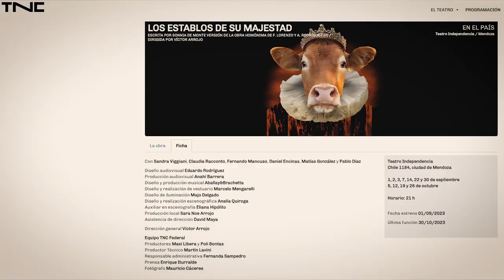La obra Los establos de su majestad fue seleccionada por el Teatro Nacional Cervantes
En el marco del programa Produce en el País, el Teatro Nacional Cervantes eligio esta producción mendocina que se estrena en el Teatro independencia el primero de septiembre.
Los establos de su majestad se presentará bajo la dirección de Victor Arrojo, la asistencia de dirección por parte de David Maya y un elenco que incluye a Sandra Viggiani, Claudia Racconto, Fernando Mancuso, Daniel Encinas, Matías González y Pablo Díaz.
En esta entrevista, compartimos los detalles junto a Victor Arroyo y David Maya, quienes  nos cuentan de qué se trata esta versión escrita por Sonnia de Monte a partir de la obra de Fernando Lorenzo y Alberto Rodríguez (hijo).